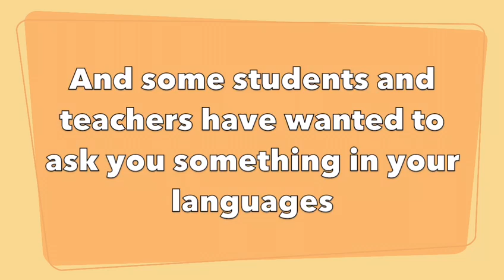European day of languages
Video de Esther